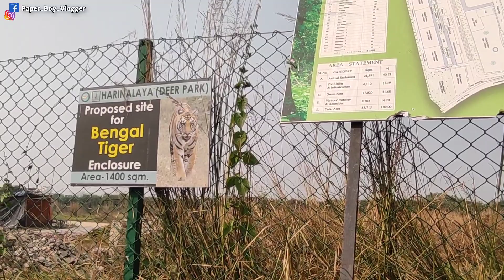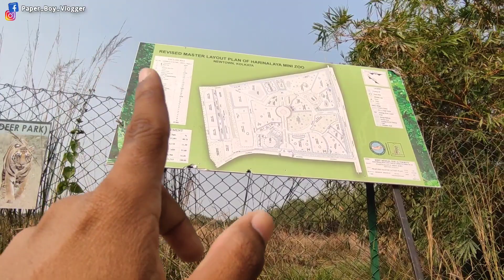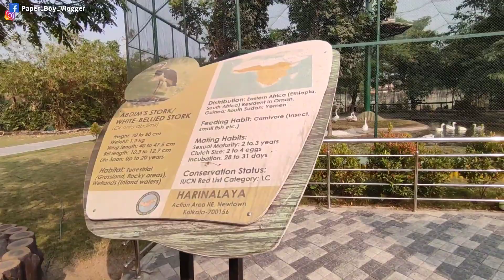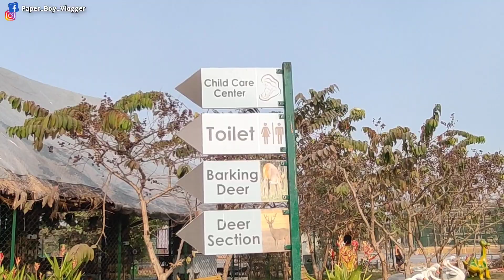Kolkata New Chiriakhana। West Bengal New Chiriakhana । Full Information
কলকাতা ও তার পাশ্ববর্তী জেলার দূর্গা পূজা এবং বাংলার বিভিন্ন পূজা ও বিভিন্ন ইতিহাস সম্পর্কিত জায়গায় বিষয়ে জানতে হলে আমার এই ছোট্ট চ্যানেলের পরিবারের সদস্য হয়ে যান আশা করবো আমার ভিডিও গুলো আপনাদের ভালো লাগবে।

আমার চ্যানেলের ভিডিও গুলো যদি তোমাদের ভালোলেগে থাকে তাহলে একটা লাইক কমেন্ট করতে ভুলো না।